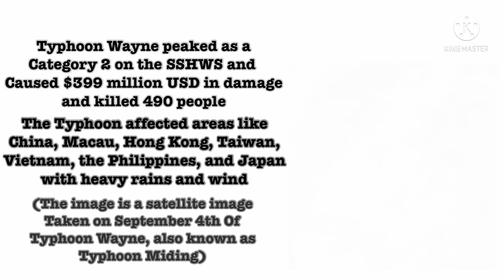Track of Typhoon Wayne/Miding (1986) - Animation